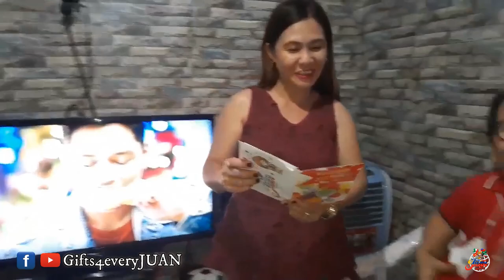SPECIAL SOMEONE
HOW?!

📱m.me/gifts4everyjuan.ph.